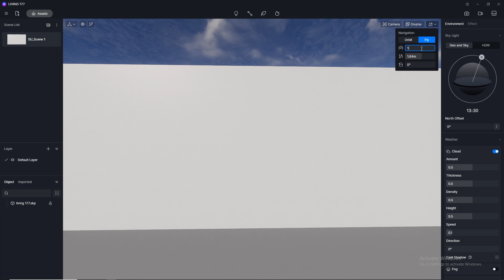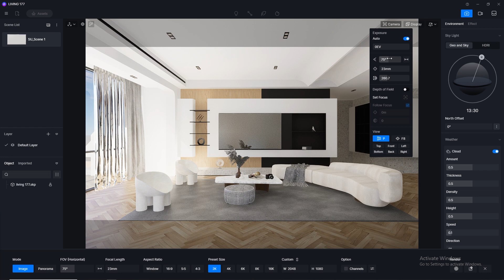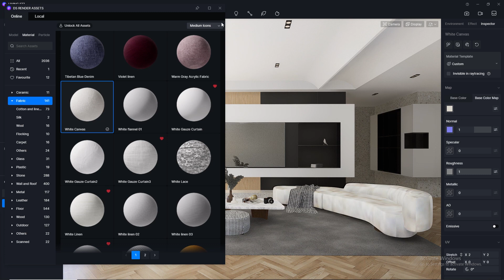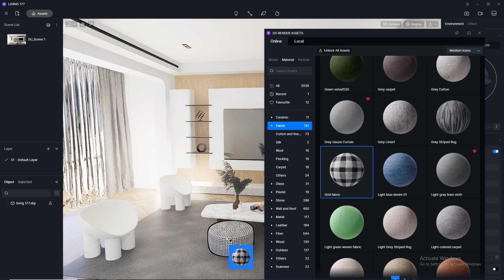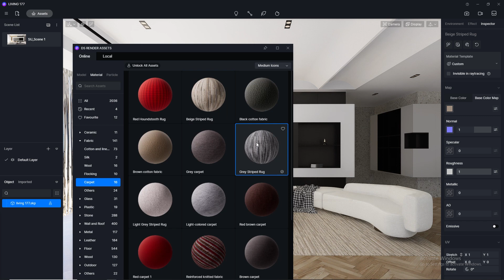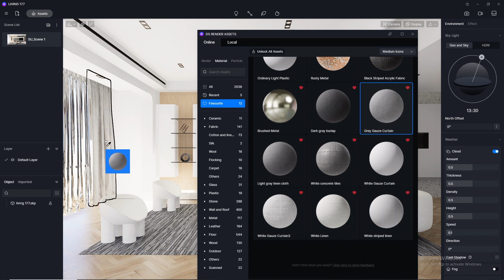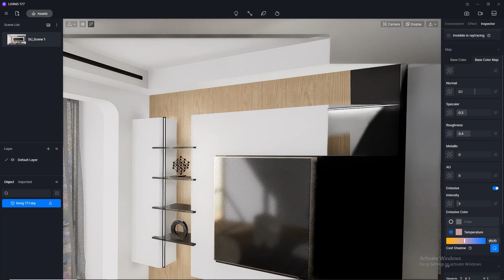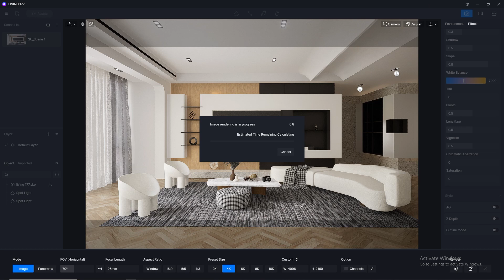D5 Render realistic interior rendering tutorial | Living 177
Welcome to our comprehensive tutorial on creating stunning and realistic interior renders using D5 Render! In this video, we will guide you step-by-step through the process of designing and visualizing a beautiful living room scene that will leave your clients and viewers in awe.